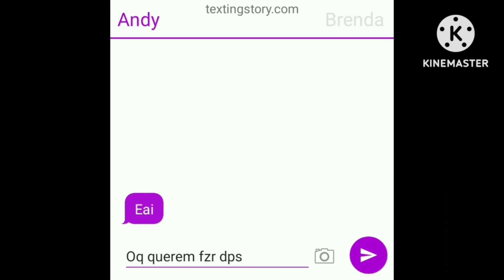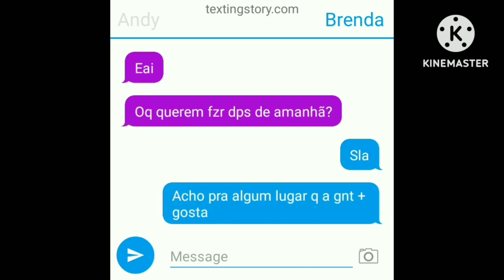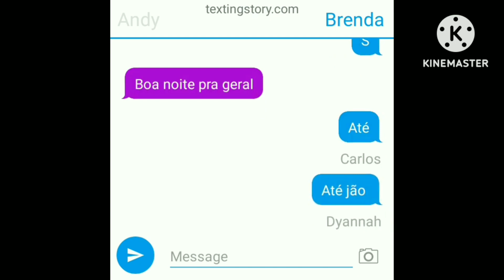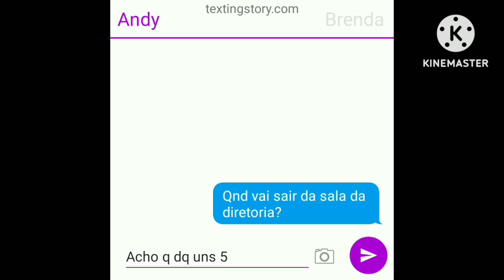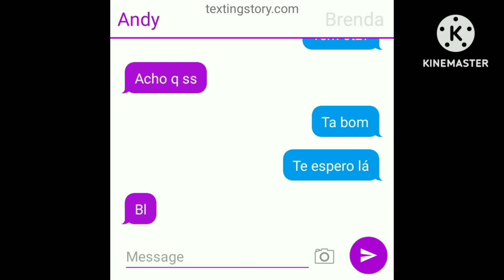4Teen: Temporada 1 Completa - 5 Minutos